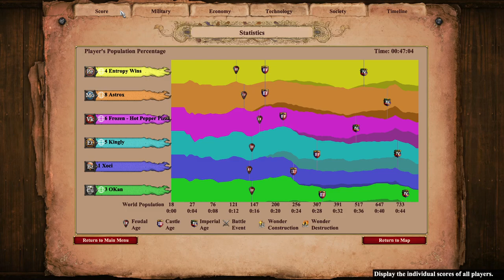Walling Corners | AoE2 Nomad